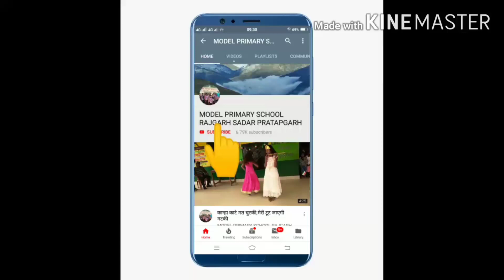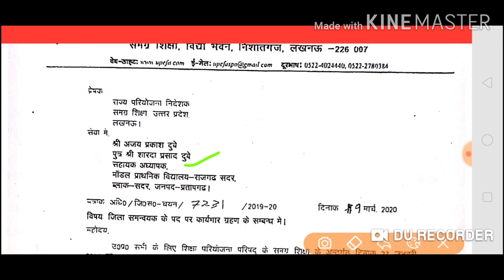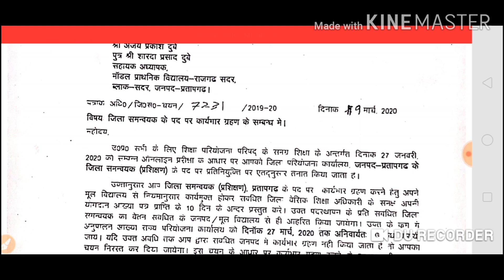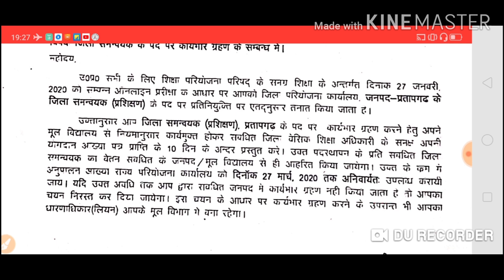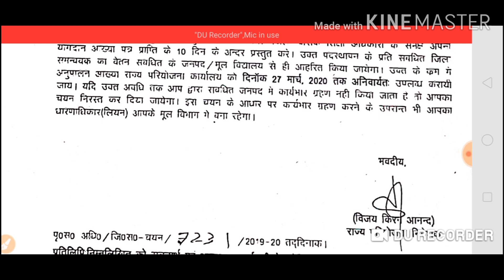माननीय जिला बेसिक शिक्षा अधिकारी प्रतापगढ़ ने सुझाया चैनल का नया नाम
माननीय जिला बेसिक शिक्षा अधिकारी प्रतापगढ़ ने सुझाया चैनल का नया नाम# प्रेरक व्यक्तित्व honourable BSA Paragraph